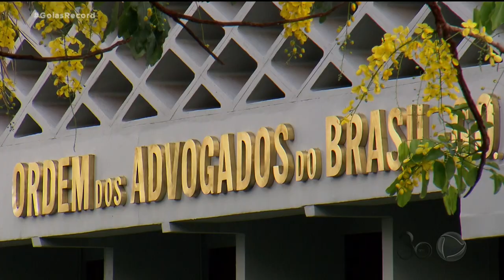ELEIÇÃO NA OAB: ADVOGADOS ESCOLHEM PRESIDENTE NO MÊS QUE VEM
NO MÊS QUE VEM, 40 MIL ADVOGADOS EM GOIÁS VÃO ESCOLHER QUEM VAI COMANDAR A ORDEM DOS ADVOGADOS DO BRASIL NO ESTADO, PELOS PRÓXIMOS TRÊS ANOS. QUATRO CANDIDATOS ESTÃO NA DISPUTA.